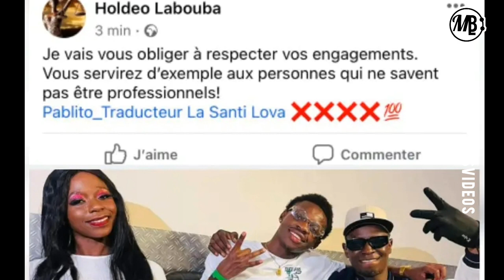la senti lova & pablito donne la raison de leur fuite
À l’approche de la date de leur retour au Gabon, fixée au 30 juillet 2023 les deux jeunes artistes de la musique urbaine que sont ; Pablito Traducteur et la Santi lova, disparaissent des radars en France où ils y sont allés pour une série de prestations dans plusieurs structures de divertissement à l’invitation de promoteurs culturel parmi lesquels Holdeo Labouba.

Faites - vos achats en ligne rapidement , sécurisé sur Olatano market( Gabon) , magasin en ligne de vente d'accessoire ( electronique mode .)

mon code :
lucfaitdesvideos07
Lien olatano market: 🖥💻📱🎧